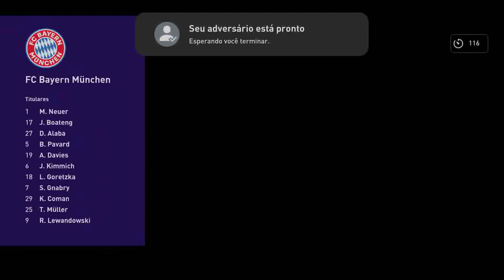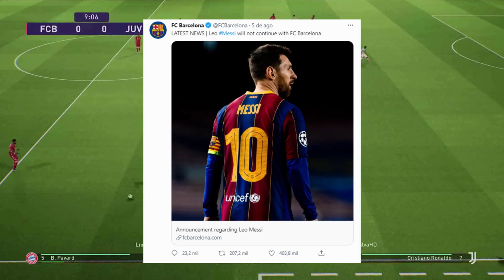PES 2022 | POR ESSA NINGUÉM ESPERAVA! E AGORA KONAMI? (OFICIAL)